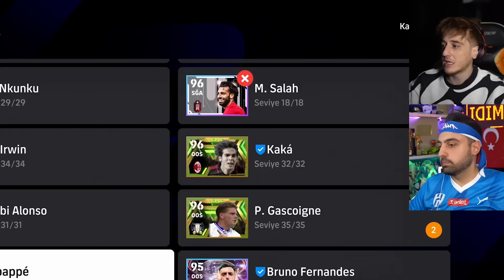*eFOOTBALL TARİHİNİN* İLK KALECİ FRİKİK GOLÜ !! 😱 1 VİDEO = 4 FRİKİK GOLÜ 😱 EL PESİCO 2024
Selamlar! Bu videomuzda Ümidi ile birlikte EL Pesico 2024 yeni maçı ile karşınızdayız ve maalesef Ümidi eFootball'ın ilk kaleci golünü Cech ile atıyor.. Devamı için like tuşuna basmayı lütfen unutmayın !

►Bu videomuzda Ümidi ile EL Pesico maçı yaptık !